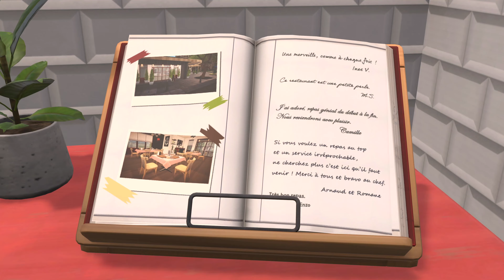Chef Life • A Taste of France 4K Trailer • PS5 XSX PS4 Xbox One Switch PC